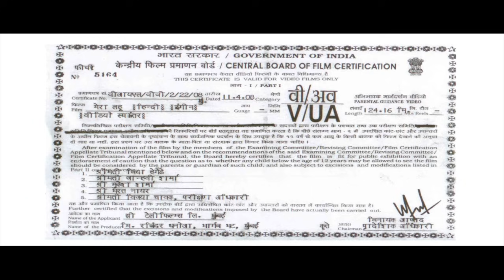Govinda's MERA LAHOO (1987) Full Hindi Movie In 4K | Kimi Katkar, Gulshan Grover | Bollywood Movie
Presenting Superhit Blockbuster Bollywood Movie (Full Hindi Movie, हिंदी कॉमेडी मूवी, बॉलीवुड मूवी) "MERA LAHOO" Starring Sonu Sood, Neha Dhupia, Sachin Khedekar & Preeti Puri. Exclusively on @GrandMasterMoviesOfficial

Credits:
Directed by Veerendra
Produced by Ravindra Dhanoa, Bhargav Bhatt
Starring Govinda, Kimi Katkar, Gulshan Grover & Raj Kiran

Synopsis
Widowed Avanti Singh lives a poor lifestyle in an Indian village, along with two sons, Dharam and Govinda, and a daughter, Preeti, who is married to a Police Inspector. Dharam gets married to Pavitra, who has a look alike sister, Geeta, who meets with and falls in love with fellow collegian Govinda. Pavitra has an admirer in Dhaneshwar, a local wealthy Zamindar and aspiring politician, but Pavitra shuns him. Govinda and Pavitra share a special relationship and Dharam suspects them of having an affair, arguments ensue and Govinda is asked to leave. He re-locates to live with a former enemy, Chennu, and returns home to find that Avanti had prevented Dhaneshwar from molesting Pavitra, and Dharam, who went to avenge this humiliation, was killed. Enraged, Govinda rushes to kill Dhaneshwar, but ends up killing Raunaki, and after a chase is arrested and lodged in a cell. With Dharam dead and Govinda behind bars, Dhaneshwar seizes this opportunity and this time does sexually molest Pavitra. Who will now avenge Pavitra and Dharam?